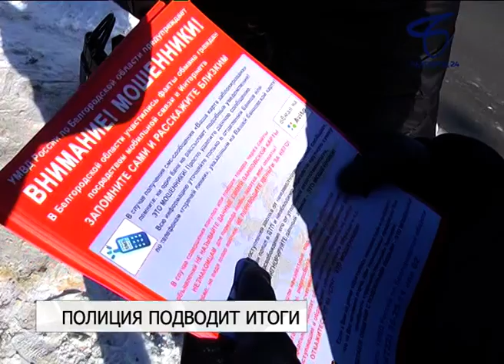В УМВД России по Белгородской области рассказали об итогах работы полиции в 2018 году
Руководители подразделений в ходе пресс-конференции озвучили основные результаты деятельности и ответили на вопросы журналистов.